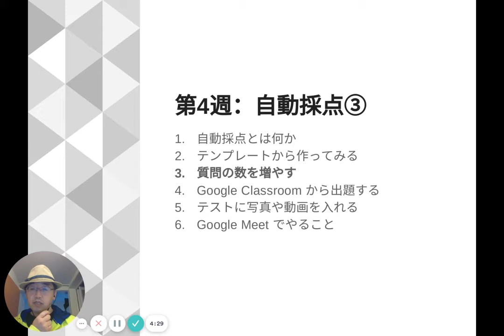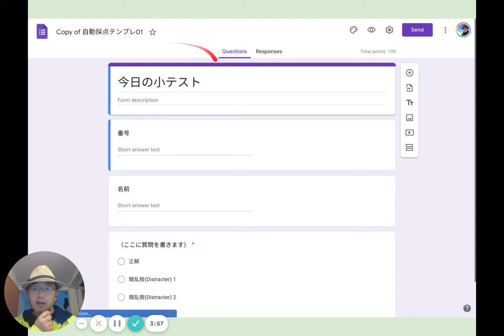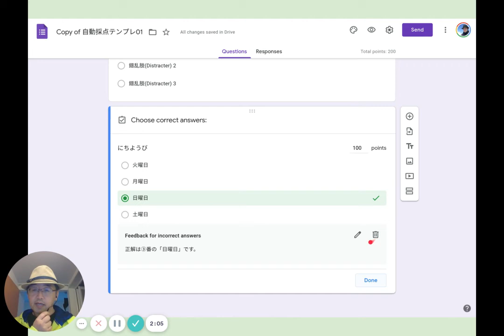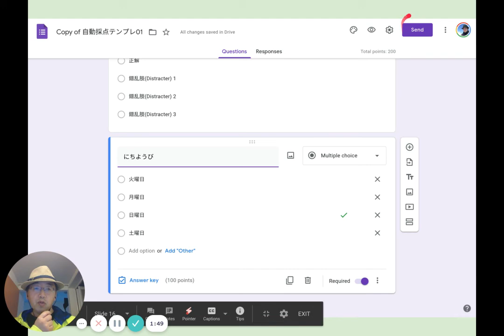TTCB53自動採点の質問の数を増やす